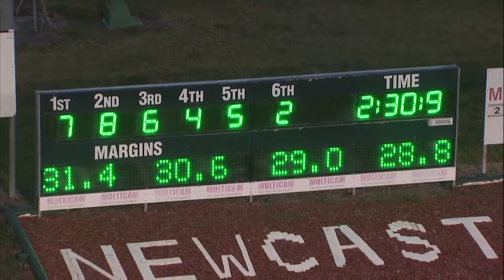NEWCASTLE - 26/08/2017 - Race 1 - SLICK CHICKS PACE